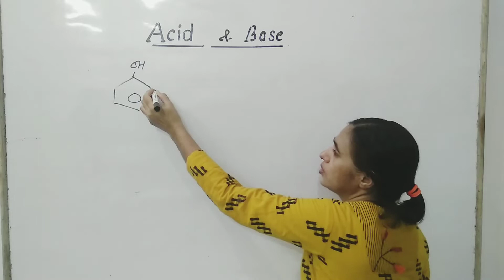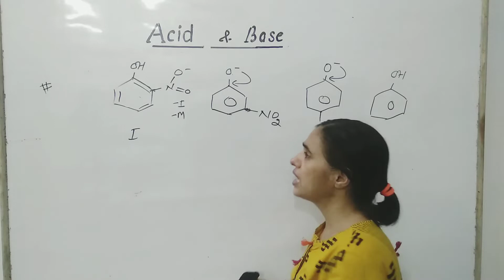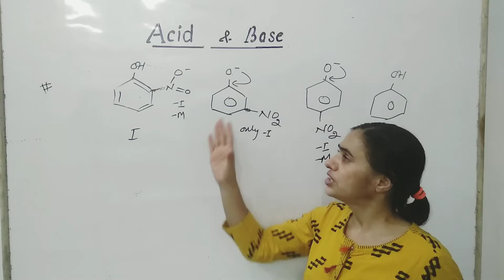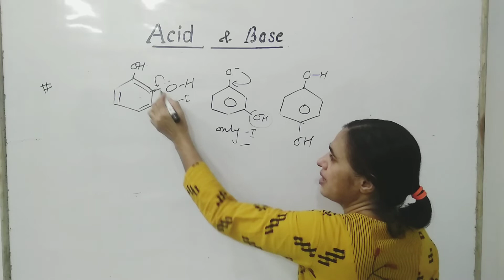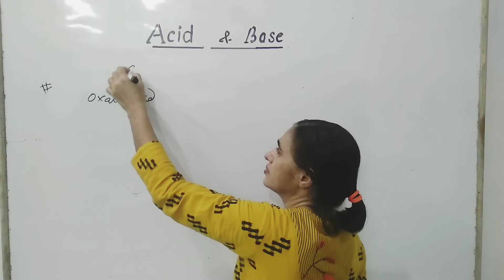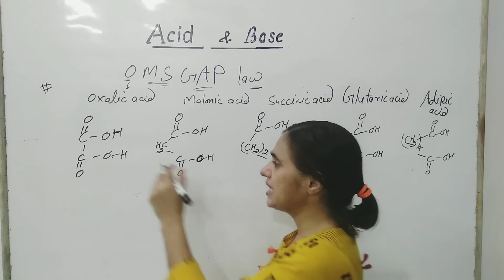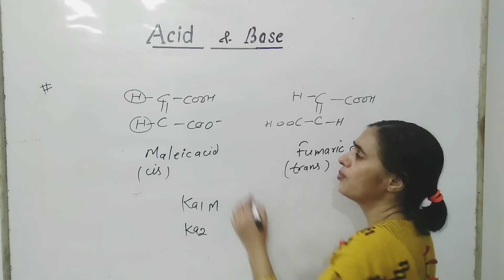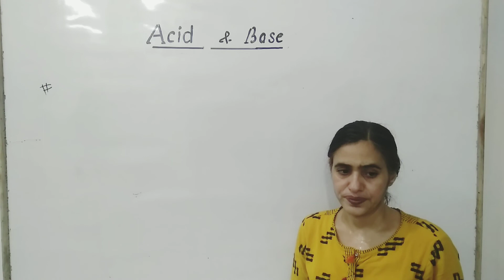Acid Base concept-5